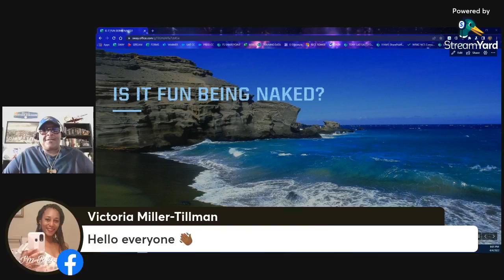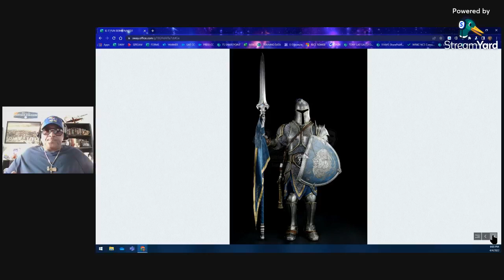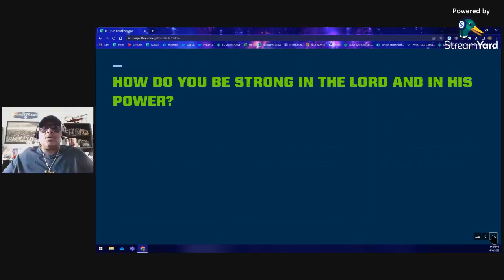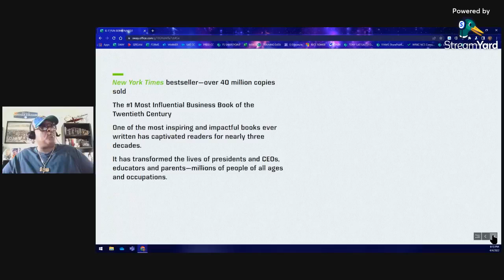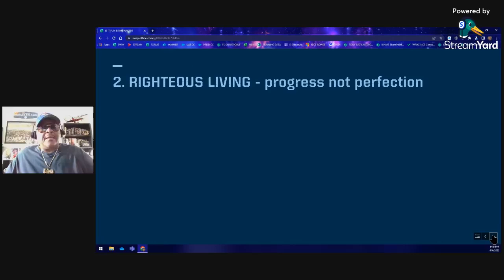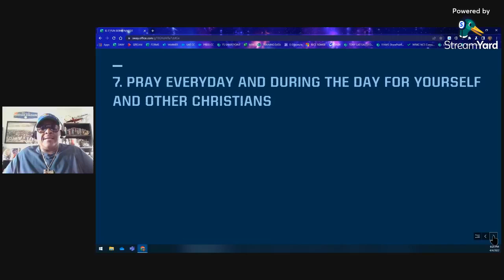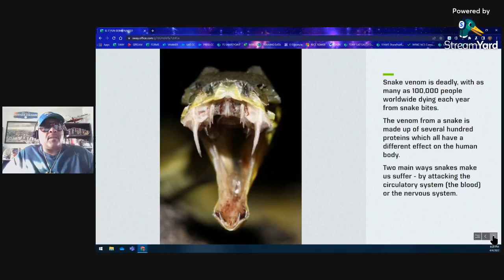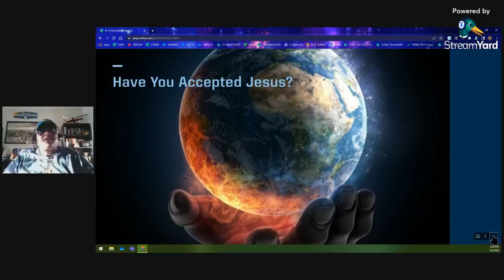Is It Fun Being Naked? 04/04/2022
In this teaching we discuss what being truly naked means to the body and what naked means to the body of Christ. Are you aware you may be walking with Jesus but walking totally or partially naked? Join us for this very important message. Don't forgot to bring notes and your Bible.